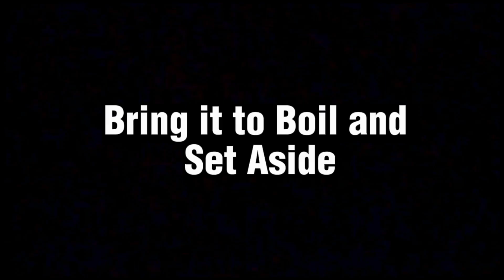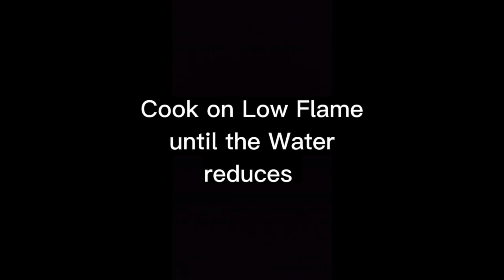2 Ways Seviyan Recipe by Zamsa Kitchen | Dessert Recipes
Seviyon ka Zarda | Bhunni Seviyan | Zamsa Kitchen
If you are new to this channel, Hi! It's "ZAMSA KITCHEN".
Try these new recipes and give feedback.